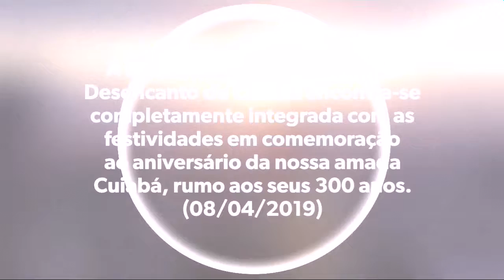Pot-Pourri: O Canto da Cidade & Pai Maior & Maracangalha: Banda Racional: Cuiabá 300 anos: CPA 1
10/06/2018
LOCAL: BAIRRO CPA 1
CUIABÁ/MT

Apresentação da Banda Racional Universo em Desencanto de Cuiabá, completamente integrada com as festividades em comemoração ao aniversário da nossa amada Cuiabá - Cidade Verde, rumo aos seus 300 anos (08/04/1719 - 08/04/2019).